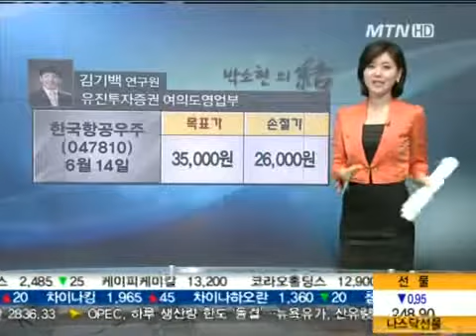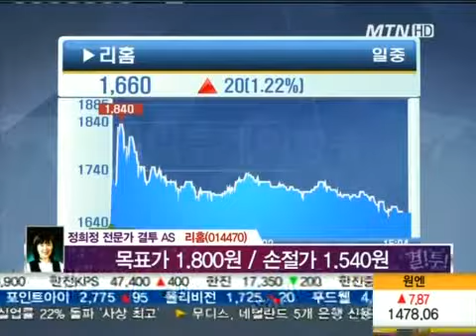[종목 A/S] 수주 모멘텀 '한국항공우주'·목표가 도달 '리홈' 外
오늘 장 국내증시 동향과 밤 사이 주목해야할 해외시장 이슈는?
내일 장 전망과 전략, 공략해야할 종목은?
이 모든 궁금증이 한 번에 해결되는 프로그램, 박소현의 결(結), 장 마감 이후 필요한 내일 장 전략과 공략 종목을 제시합니다.

결! 투! A/S

▶ 김기백 연구원/ 한국항공우주(047810)
- 12년 분기 실적 개선 및 수주 모멘텀
- 대형 M&A 이벤트 가능성

▶ 정용현 대리/ 셀트리온제약(068760)
- 편입일 대비 단기적인 탄력 둔화
- 다음주 일거래량 30만주 이상 양봉 출현 기대

▶ 지춘근 전문가/ 씨유메디칼(115480)
- 종가기준 15,000원 구간 돌파 시 16,000원까지 기술적 반등 기대

▶ 황재민 대리/ 한국사이버결제(060250)
- 외국인 순매수 지속..기관 동참
- 기존 목표가 9,500원 유지 목표가 돌파 시 보유 유효

▶ 정희정 전문가/ 리홈(014470)
- 목표가 도달..차익실현 매물 출회
- 1차 이익실현 이후 재공략

▶ 이정현 팀장/ 대상(001680)
- 투신권 매수세 확대에 주목
- 손절가 17,850원 엄수

※생방송 '박소현의 결(結)'은 매일 오후 2시 57분에 방송되며, 장 마감 동시호가부터 오늘장 리뷰에서 내일장 프리뷰까지 전망·전략을 세워주는 머니투데이방송의 감초 프로그램.

이 방송은 머니투데이방송 홈페이지 및 케이블방송에서 라이브로 시청하실 수 있습니다. 또한 방송 종료 후에는 인터넷 다시보기로 시청하실 수 있습니다.